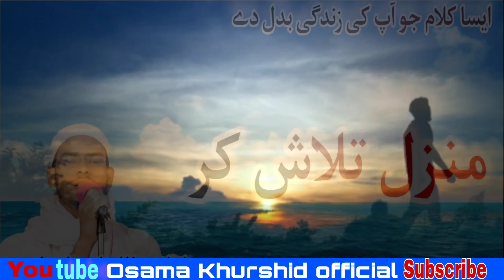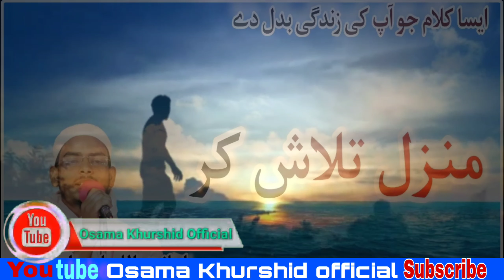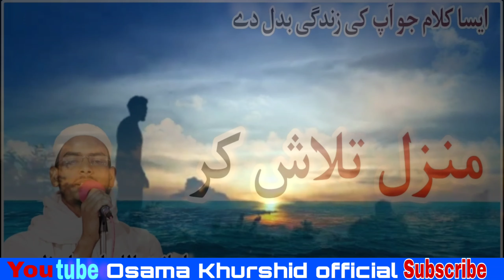Superhit Emotional Kalam 2021| Manzil Talash kar | 🎤Amanatullah Azmi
Voice of Amanatullah Azmi

write✍️ by

video creation by Osama Khurshid siwani

Uploaded by Osama khurshid official

Is channel ko aap hi logon ke tabiyat ko taro taazgi bakhshne ke liye banaya gya hai aapki madad ki ashad zarurat hai

Official account

میرا پیمبر عظیم تر ہے

دل درد سے افسردہ